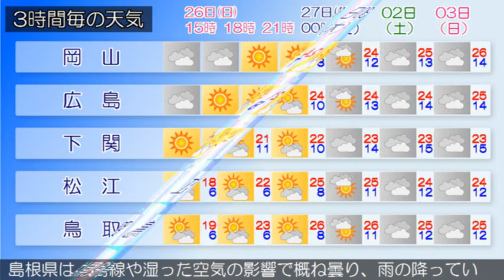2020/04/26 中国地方の天気予報 昼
広島県では、２６日夕方まで急な強い雨や落雷に、２７日まで空気の乾燥した状態が続くため、火の取り扱いに注意してください。広島県は、中国地方は、前線や湿った空気の影響で概ね曇り、山陰では雨の降っている所があります。岡山県は、前線や湿った空気の影響で概ね曇っています。山口県は、気圧の谷や湿った空気の影響により概ね曇りとなっています。また、黄砂を観測している所があります。鳥取県は、前線や湿った空気の影響で曇り、雨の降っている所があります。島根県は、前線や湿った空気の影響で概ね曇り、雨の降っている所があります。